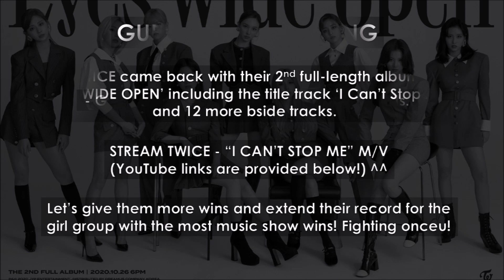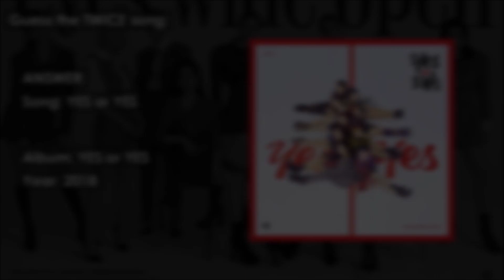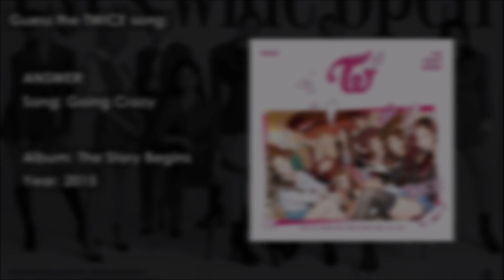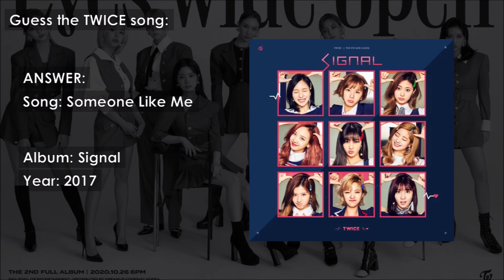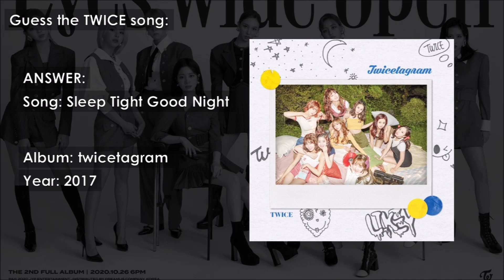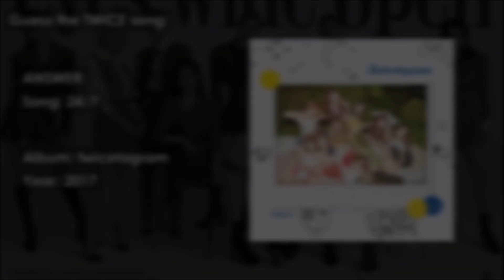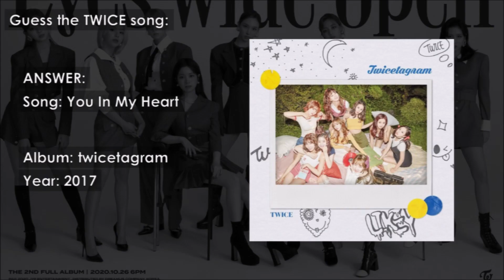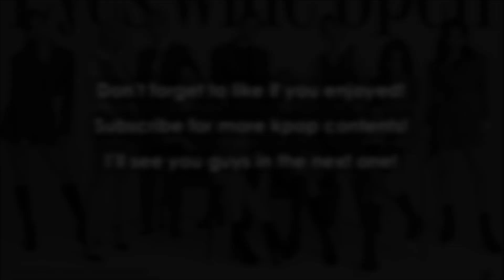[KPOP GAME] NEW/2020 GUESS THE 70 TWICE SONGS BY ITS 3 SECONDS (HARD LEVEL) | UPDATED VERSION! ⭐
Are you a real once? Play this game using your once knowledge. ❤️💯😉 Tell me your score below after watching the video! Regardless of your score I'm proud of you for stanning and listening to TWICE's songs! TWICE is happy for your existence.

OUTRO: Tattoo - THE BOYZ (inst)

SONGS INCLUDED IN ALPHABETICAL ORDER:

1 to 10 (TWICECOASTER: Lane 1, 2016)
21:29 (Feel Special, 2019)
24/7 (twicetagram, 2017)
After Moon (YES or YES, 2018)
BDZ (YES or YES, 2018)
Be As One (TBTIED, 2018)
Behind The Mask (Eyes Wide Open, 2020)
Believer (Eyes Wide Open, 2020)
Breakthrough (Feel Special, 2019)
Bring It Back (Eyes Wide Open, 2020)
Cheer Up (Page Two, 2016)
CHILLAX (Summer Nights, 2018)
Dance The Night Away (Summer Nights, 2018)
Depend On You (Eyes Wide Open, 2020)
Do What We Like (Eyes Wide Open, 2020)
Don’t Call Me Again (MORE & MORE, 2020)
Don't Give Up (twicetagram, 2017)
Fancy  (FANCY YOU, 2019)
Feel Special (Feel Special, 2019)
Firework (MORE & MORE, 2020)
Get Loud (Feel Special, 2019)
Girls Like Us (FANCY YOU, 2019)
Go Hard (Eyes Wide Open, 2020)
Going Crazy (The Story Begins, 2015)
Good Night Sleep Tight (twicetagram, 2017)
Handle It (Eyes Wide Open, 2020)
Heart Shaker (Merrry & Happy, 2017)
Hell In Heaven (Eyes Wide Open, 2020)
Hot (FANCY YOU, 2019)
I Can’t Stop Me (Eyes Wide Open, 2020)
I'm Gonna Be A Star (Page Two, 2016)
Jelly Jelly (TWICECOASTER: Lane 1, 2016)
Knock Knock (TWICECOASTER: Lane 2, 2017)
Like A Fool (The Story Begins, 2015)
Like OOH AHH (The Story Begins, 2015)
Likey (twicetagram, 2017)
Look At Me (twicetagram, 2017)
Love Foolish (Feel Special, 2019)
Love Line (twicetagram, 2017)
Make Me Go (MORE & MORE, 2020)
Melting (TWICECOASTER: Lane 2, 2017)
Missing U (twicetagram, 2017)
MORE & MORE (MORE & MORE, 2020)
My Headphones On (Page Two, 2016)
One In A Million (TWICECOASTER: Lane 1, 2016)
Only You (Signal, 2017)
Oxygen (MORE & MORE, 2020)
Queen (Eyes Wide Open, 2020)
Rainbow (Feel Special, 2019)
Say Something (Eyes Wide Open, 2020)
Say Yes (What Is Love, 2018)
Say You Love Me (YES or YES, 2018)
Shadow (MORE & MORE, 2020)
Shot Clock (Eyes Wide Open, 2020)
Shot Thru The Heart (Summer Nights, 2018)
Signal (Signal, 2017)
Someone Like Me (Signal, 2017)
Stuck In My Head (FANCY YOU, 2019)
Sweet Summer Day (MORE & MORE, 2020)
The Best Thing I Ever Did (TBTIED, 2018)
Three Times A Day (Signal, 2017)
Touchdown (Page Two, 2016)
Trick It (Feel Special, 2019)
TT (TWICECOASTER: Lane 1, 2016)
Turn It Up (FANCY YOU, 2019)
Turtle (twicetagram, 2017)
Up No More (Eyes Wide Open, 2020)
What Is Love? (What Is Love, 2018)
YES or YES (YES or YES, 2018)
You In My Heart (twicetagram, 2017)